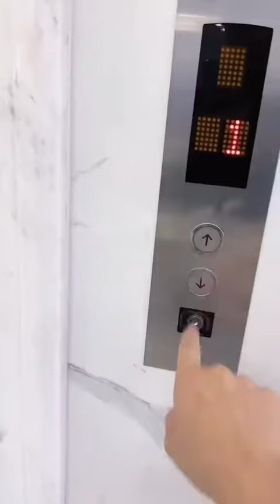ASMR SATISFYING VIDEO || ODDLY SATISFYING VIDEO || amazon product video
24 || ASMR SATISFYING FOOD VIDEO COMPILATION || tiktok || || STREET FOOD 🥪🍛 tik tok

Hurry now..

ASMR SATISFYING VIDEOS || ASMR SOUNDS || ASMR EATING || ASMR food